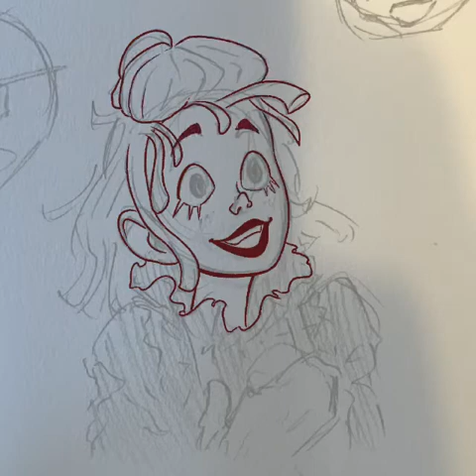Raggedy Ann Speedpaint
I’ve been slightly obsessed with this movie for around a month now